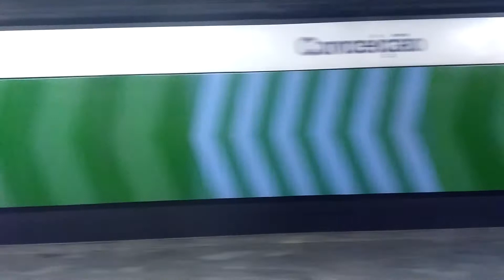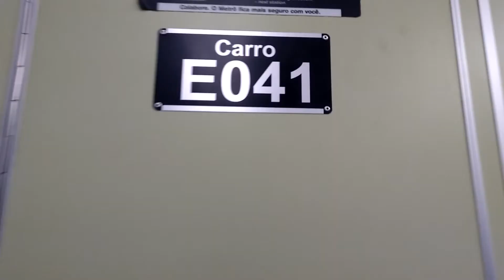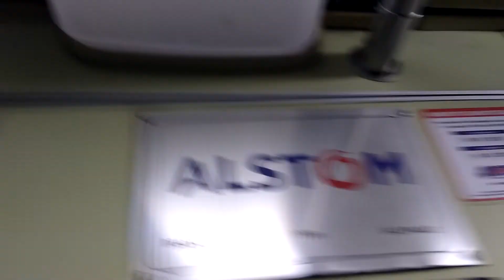Trecho entre as estações Conceição e Jabaquara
Trecho gravado no trem da frota E (E04) .